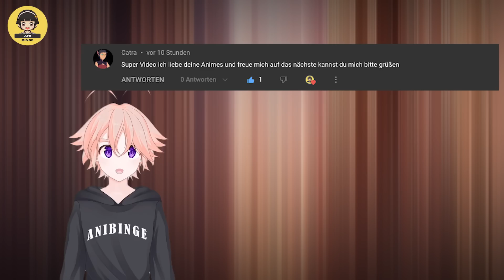Einsamer Junge Tritt Einer Magischen Mädchen-Akademie Bei, Um Ein Übermächtiger Held Zu Werden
In diesem Video tauchen wir tief in die faszinierende Welt des Animes Trinity 7 ein, der auf Crunchyroll, Prime Video und Aniverse verfügbar ist. Die Geschichte beginnt mit Arata Kazuga, der seine Hand nach seiner Lieblingscousine Hiri ausstreckt, während sie in eine endlose Grube fallen. Wir erleben Aratas Abenteuer und die mysteriösen Ereignisse rund um das Verschwinden von Menschen sowie die Begegnung mit Lilith, einer mächtigen Magierin.

Die komplexe Handlung entfaltet sich weiter und bringt viele Überraschungen mit sich. Seid gespannt auf spannende Wendungen und tiefere Einblicke in die Charaktere!